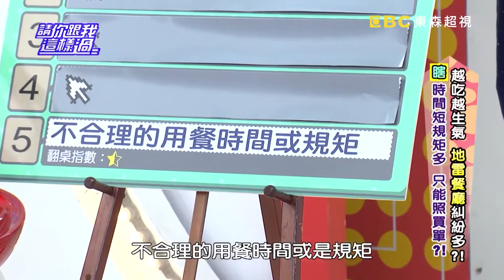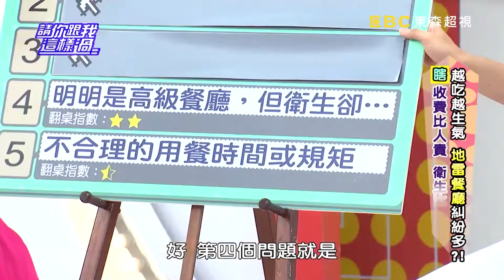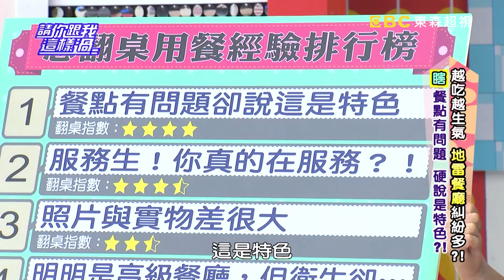越吃越生氣？地雷餐廳糾紛多？！《請你跟我這樣過》 EP537 完整版 沈玉琳 EASON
主題：越吃越生氣？地雷餐廳糾紛多？！
來賓：沈玉琳、EASON、VICKY
專家：消費專家盧燕俐、生活觀察家PAUL、醫藥記者洪素卿

吃飯是一件快樂的事情，但是遇到不合理的事情該如何爭取自己的權益？沈玉琳吃高級餐廳卻遇到衛生有問題，老鼠亂竄，卻還是要乖乖付錢，怎麼會這麼不合理？Eason吃吃到飽的迴轉壽司，吃完還要賠錢，到底怎麼回事？餐廳照片與實物差很大怎麼辦？怎麼避免誤觸地雷？服務生沒服務，可以拒付服務費嗎？